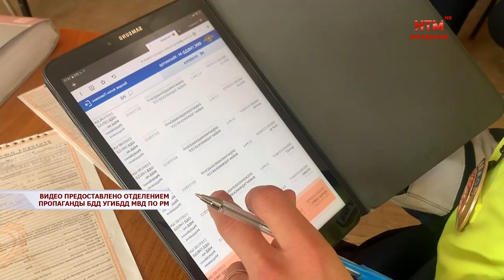Всё внимание — нарушителям ПДД и тем, кто пренебрегает оплатой штрафов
Всё внимание — нарушителям правил дорожного движения и тем, автовладельцам, которые пренебрегают оплатой административных штрафов. В ходе надзорных мероприятий инспекторы ДПС встретились с недобросовестными водителями. Что им грозит, расскажем в сюжете.